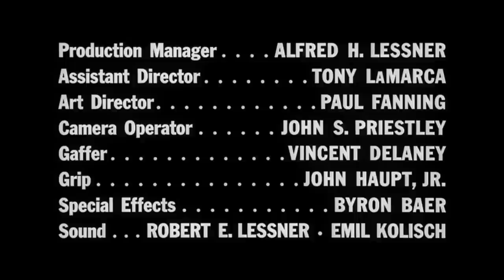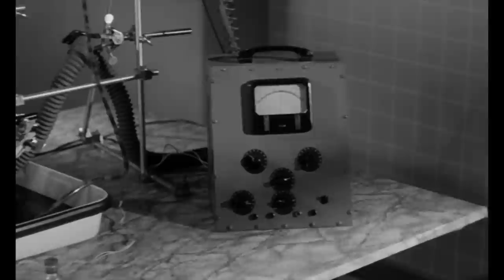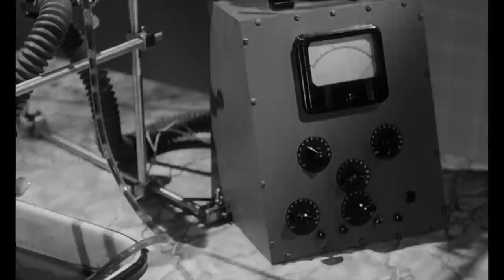Erin Brockovich & The Brain That Wouldn't Die (1962)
A has-been rock star hosts horror films in his haunted mansion. Guest: Erin Brockovich. Movie: “The Brain That Wouldn't Die” from 1962. Repeat.

Episode 03-100    Original Air Date: 11–17-2018

About our episode reissues:
The early episodes of Creature Features on YouTube were merely low-res uploads of our original Northbay TV broadcast feed. With commercial adverts, station IDs, etc. all embedded in the same video. When we re-upload these old episodes, we first remove all of the old adverts, make some color and picture corrections where we can and then put them back up on YouTube in full-resolution 1080p. While we don’t claim them to be “restored”, they are a substantial improvement over the original copy of the episode that was on our channel.